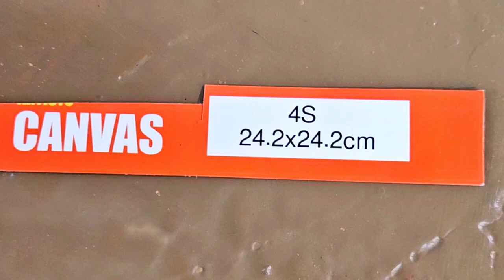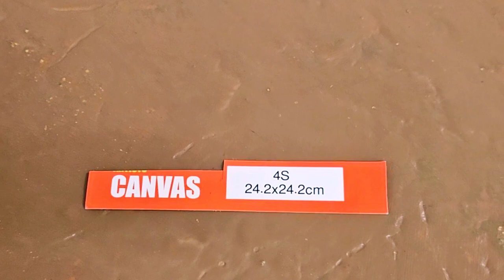fluidart 54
수성 물감으로 표현한 추상그림 입니다.새해 에는 친절 한 삶을 사시라고 친절 의 에너지를 그림으로 표현해서 전해드립니다!~초보자 부터 미술을 전공하신 분들도  함께 도움이 되는 추상그림  입니다.